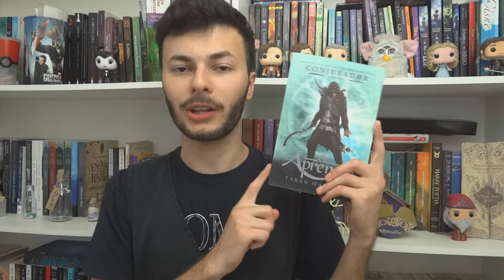UM LIVRO, UM GÊNERO: indicando um livro de cada gênero | Canal Luckyficious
Olá pessoas! Neste vídeo eu vim indicar um livro de cada gênero (exceto ficção científica e terror). Espero que gostem! Tem indicação de livro de fantasia, romance sobrenatural, chick lit e muito mais!